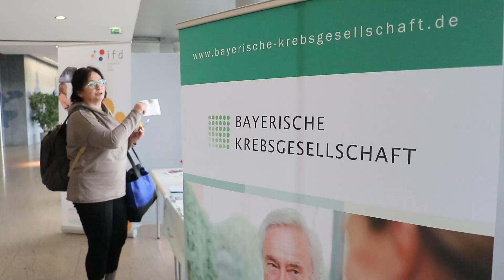KrebsInfoTag 2024 am Universitätsklinikum Würzburg - Impressionen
Im Universitätsklinikum Würzburg gewährleisten ausgewiesene Spezialistinnen und Spezialisten eine sichere medizinische Betreuung unter dem Einsatz neuester Techniken und Methoden. Auf diesem Kanal zeigen wir Ihnen Ausschnitte dieses weitreichenden Spektrums der Maximalversorgung.